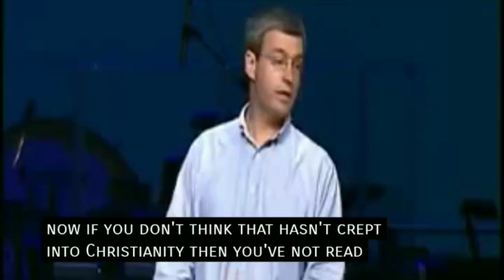Professing to be wise, they became fools - Secular humanism the ruin of humanity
The Gospel is a scandal to those who are perishing

Psalm 144:3–4 O LORD, what is man that you regard him, or the son of man that you think of him? Man is like a breath, his days are like a passing shadow.

In secular humanism "man is the measure of all things" which means he judges everything according to his arbitrary depraved will & he denies the Authority of God because he doesn't want to give any accountability to God.

And the nations & generations which is built on such a mindset will ultimately cause great self-catastrophe.
Humanism degrades man's integrity, intellectuality, morality & purpose.
Fallen man believes in his fallenness as an autonomous rebel against his only hope - which is God.

he counts himself equal with God or as 'g'od
The irony is he cannot create even a dust particle or even the air he breathes. but borrows everything from the Creator & boasts as if he is a maker of all things such a traitor is the man in his fallen nature.

Romans 1:21-23 because, although they knew God, they did not glorify Him as God, nor were thankful, but became futile in their thoughts, and their foolish hearts were darkened. Professing to be wise, they became fools and changed the glory of the incorruptible God into an image made like corruptible man and birds and four-footed animals and creeping things.

This toxic ideology is everywhere in history and also crept greatly into so-called churches whose god is their belly. who go to churches to glorify themselves & build vain self-images and find self-fulfillment which is the vanity of vanities.

Only the Truth of God which is the Gospel of CHRIST will set man free from age of isms & schisms delusion.

Christian En Armatura Kadosh Theos
used for sharing the Gospel

HeartCry Missionary Society